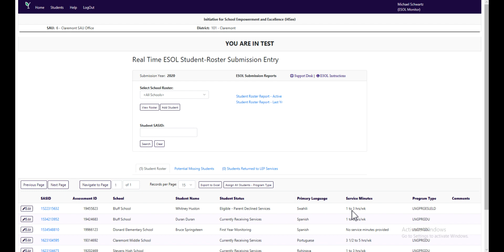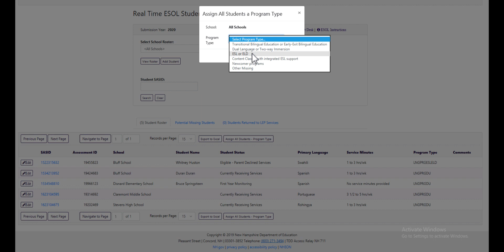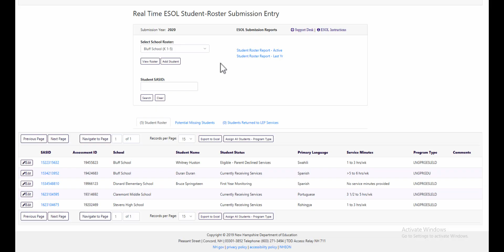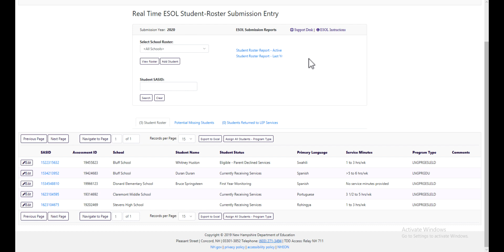ESOL Updates June 2020